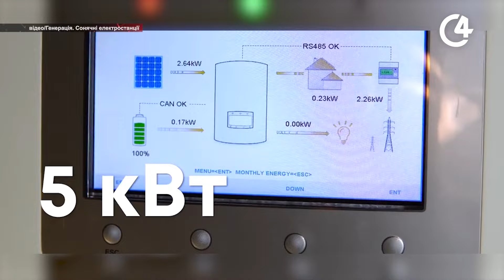16 годин без світла: як Буковина готується до зимових блекаутів | C4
16 годин без світла на добу. Це один із найгірших сценаріїв для Буковини під час ймовірного блекауту взимку, прогнозують в Чернівціобленерго. Нині йде підготовка до можливих відключень. Про впровадження альтернативних джерел енергії в області та програми підтримки для бізнесу - розкаже Альвіна Абрамчук